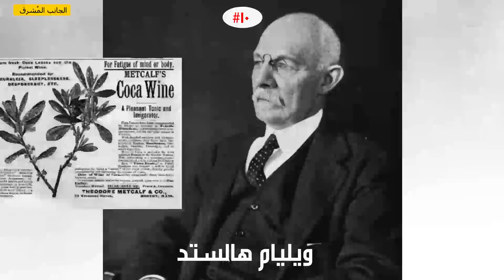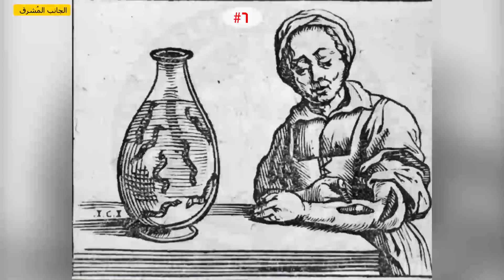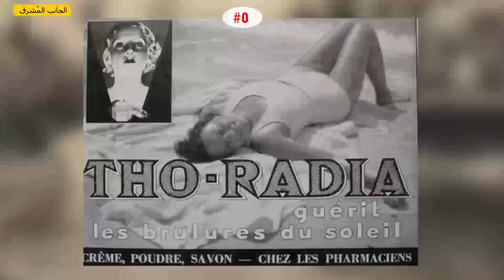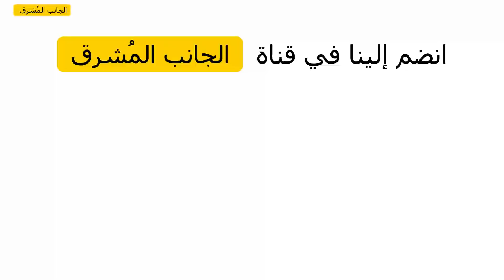10 أمور كانت تُعتبر طبيعية في الماضي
إن كنت تظن أن الناس يقومون في أيامنا هذه بأمور غريبة، فعليك أن تلقي نظرة على تاريخنا القريب نسبيًا، وإليك مجموعة من الأمور المخيفة التي سُمح بها في الماضي.